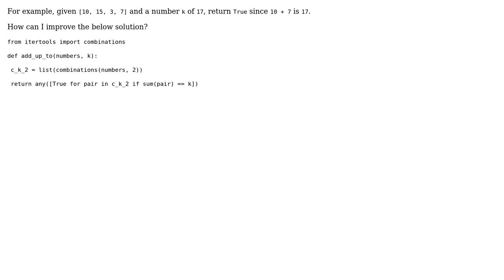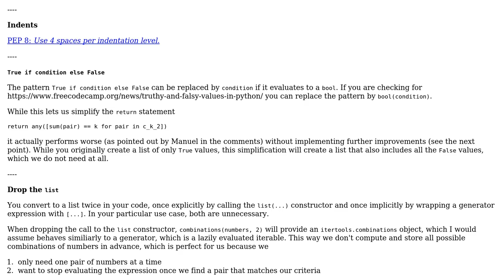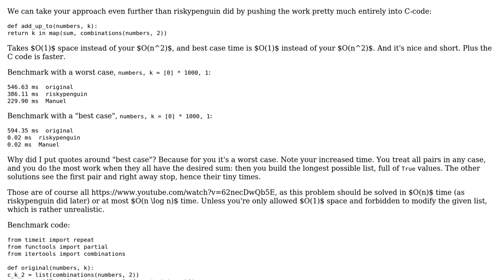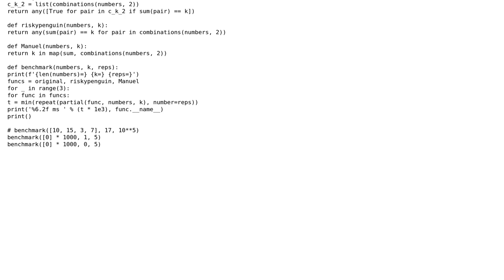Given a list of numbers and a number, return whether any two numbers from the list add up to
With thanks & praise to God, and with thanks to the many people who have made this project possible! | Content (except music & images) licensed under CC BY-SA | Music | Images & others | With thanks to user Vitmz user riskypenguin user Manuel and the Stack Exchange Network Trademarks are property of their respective owners. You are responsible for your own actions.